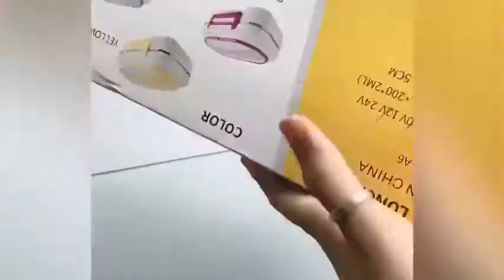Hộp Cơm Điện Văn Phòng Giữ Nhiệt, Hâm Nóng Cao Cấp H250 Nhựa nguyên sinh PP + Khay 3 ngăn Inox 304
*   Khay 3 ngăn bằng inox 304, an toàn, dễ dàng vệ sinh
*   Nhựa nguyên sinh PP cao cấp an toàn cho sức khỏe, chịu nhiệt, chống va đập, chống trầy xước
*   Công suất 40 W giúp làm nóng đồ ăn bên trong nhanh, dây cắm điện rời tiện lợi khi sử dụng
*   Dung tích chứa đến 1.2 lít
*   Thiết kế tinh tế với màu sắc sang trọng, sản phẩm có kích thước 240 * 185 115 mm nhỏ gọn phù hợp với nhiều mục đích sử dụng
*   Hộp có quai sách bên trên giúp dễ dàng di chuyển, nắp đậy khít, chống tràn với 2 khóa bên hông
*   Chịu được nhiệt độ cao, dễ dàng vệ sinh làm sạch